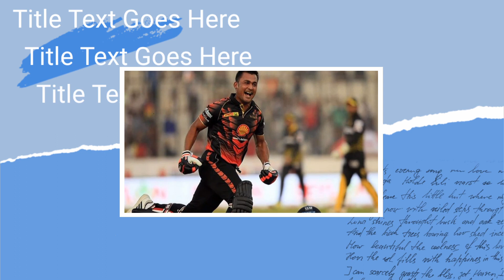কুমিল্লা বনাম চট্টগ্রাম | টপ দুই দলের লড়াই | বিপিএলে ১৮তম ম‍্যাচ | Comilla Vs Chattogram | Bpl 2022